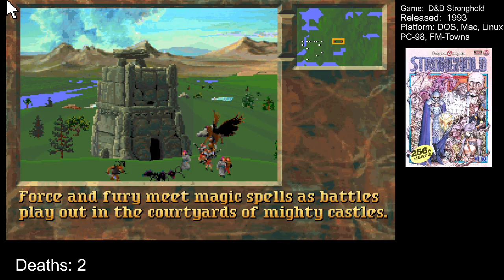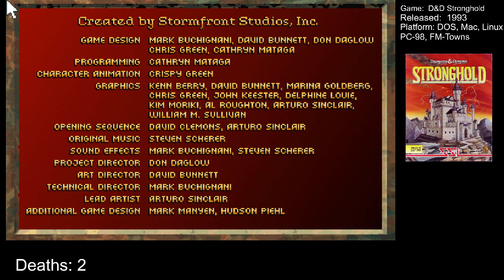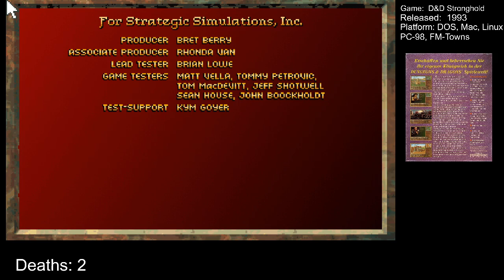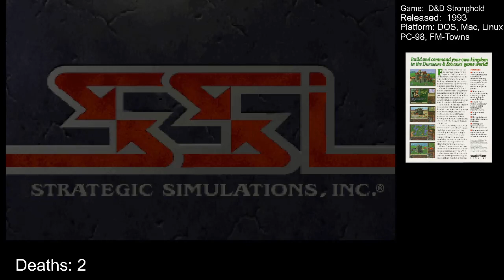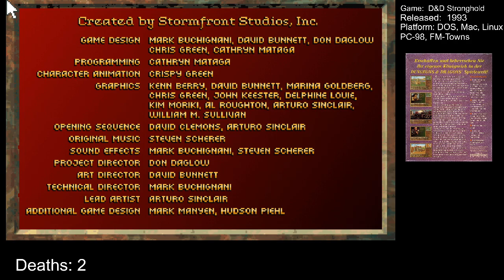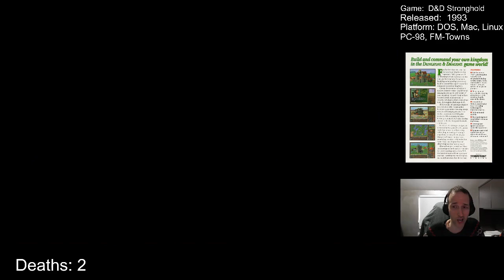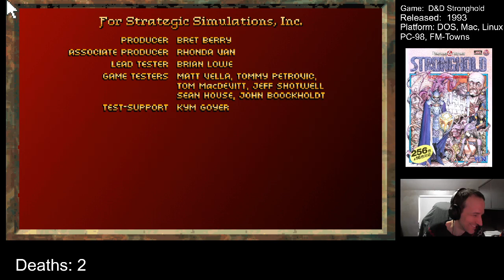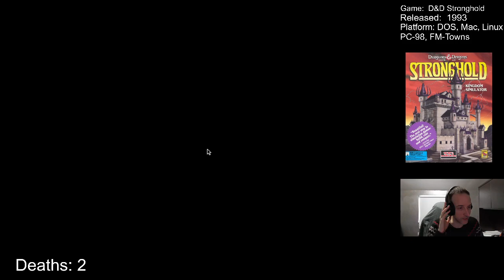D& D Stronghold Kingdom Simulator - Episode 9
Developer:  Stormfront Studios